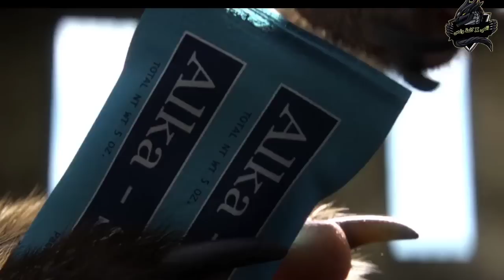ملخص فيلم رانجو | لما امك تعملك جيمس بوند في البيت 🤭😂 Rango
ملخص انيميشن
افلام كرتون
ملخص افلام انمي
افلام انمي
افلام انميشن
افلام انمي مدبلجة بالعربية
ملخص انمي
ملخص كرتون
ملخص انيميشن
ملخصات افلام
ملخص فلم
ملخص الافلام
تلخيص افلام انمي وكرتون
مراجعة فيلم
ملخص أفلام كرتون
 افلام ملخصة
 ملخص افلام كورية
مسلسل كوري
مسلسلات كورية
 افلام كورية
 فيلم كورى

ملخص فيلم رانجو ( Rango ) تدور احداث الفيلم حول حرباء أليف يريد أن يصبح بطلاً، وحين يجد نفسه في بلدة غريبة في الجنوب الأمريكي، يعيش فيها وكأنه شريفها وحاميها من اللصوص، خاصة حين يجد البلدة مستهدفة من بعض قطاع الطرق فيلعبض قطاع الطرق فيلعب - أخيراً - الدور الذي أراده دوماً